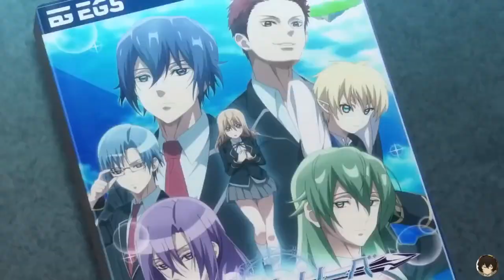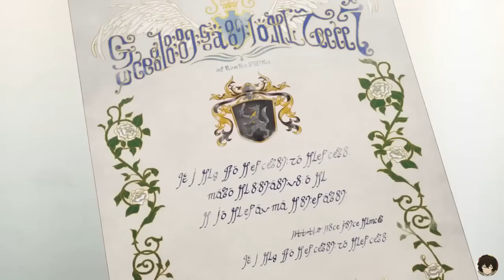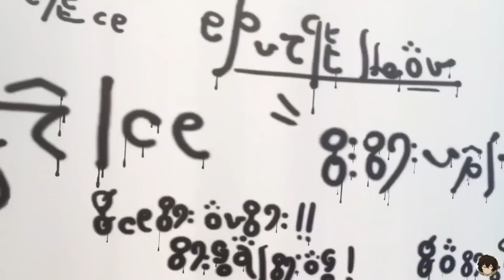Loser boy gets teleported into a game he hated | Explained in hindi